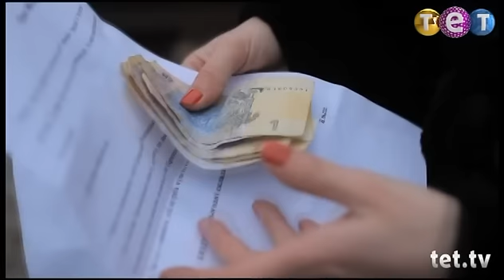Барышня-Крестьянка. Виталия Галямова. Выпуск 11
Виталия, на первый взгляд, не боится трудностей. Но выдержит ли она три дня в деревне?